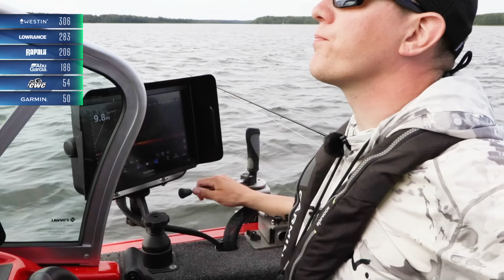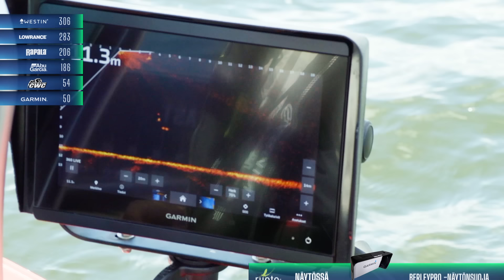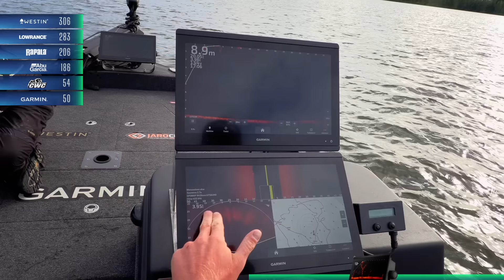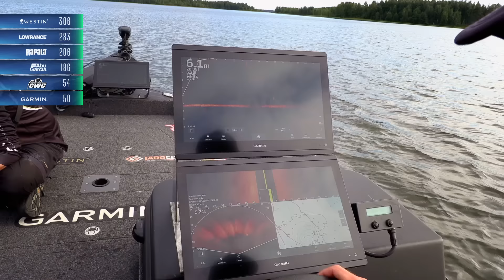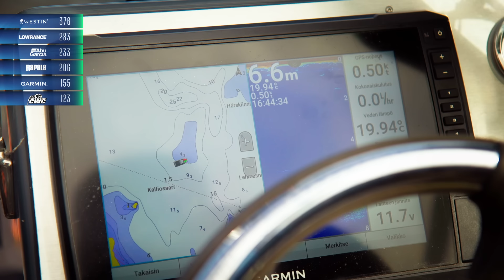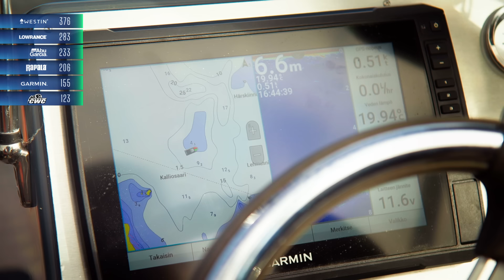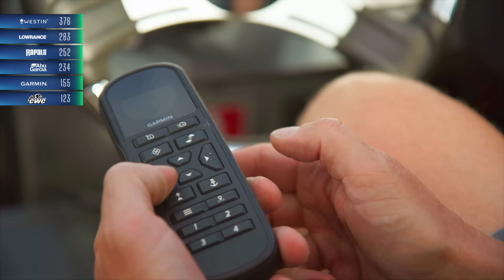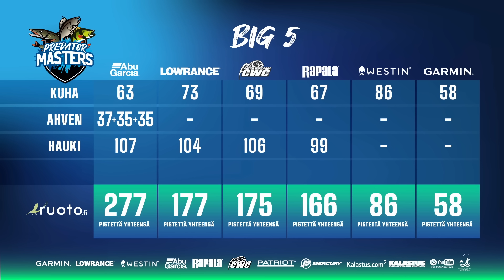LÄÄKÄRIREISSU - PredatorMasters 2023 with Ruoto | Jakso 2 SUB🇬🇧🇩🇪🇫🇷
PredatorMastersin toinen tuotantokausi. Mukana kuusi joukkuetta ja kolme kohdetta. Ohjelmassa kalastetaan ahventa, kuhaa ja haukea. Viisi pisintä kalaa otetaan huomioon tuloksissa.

Kaikille avoimiin kalastuskilpailuihin, KalastusLiigoihin voit osallistua osoitteessa:
Kilpailumuotoina on ahvenen kalastus, hauen kalastus ja pilkkiminen.

Jaksoja on kuusi ja joukkueita on kuusi: Lowrance, Garmin, CWC, Abu, Westin ja Rapala. Jokaisessa joukkueessa on kaksi kilpailijaa. Pääyhteistyökumppani on Ruoto ja kiitämme suuresta avusta Canon Finlandia.

Luvassa on jännittävän kisakalastuksen lisäksi vinkkejä kalastustekniikoista ja uusimmista välineistä. Kysymyksessä on vaativa kilpailumuoto, sillä joukkueiden tulee hallita useita eri kalastusmuotoja ja erilaisia vesistöjä.

Ensimmäisessä kahdessa jaksossa kalastetaan kuhaa Simpelejärvellä elokuussa. Majoituspaikkana Muikkulahden huvilat